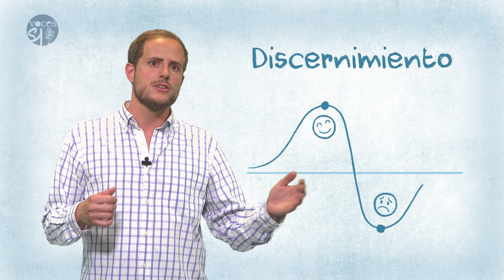Discernimiento y elección | Dani Cuesta, SJ | Voces Esejota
¿Qué hago si tengo vocación? ¿Cómo saber que lo que siento es vocación y no algo pasajero? Dani Cuesta, SJ describe y explica qué es lo que se puede sentir con la vocación, igual que en un enamoramiento, enfocando y dirigiendo tu vida más hacia Dios. Es importante distinguir los sentimientos y mociones (consolación y desolación), así como cuidar de la cercanía con Dios y tener una persona que te ayude a discernir, es decir, un acompañante espiritual.

Ponte en contacto con:  @JesuitasESP  si estás pensando en tu vocación a la Compañía de Jesús.

Agradecemos a la Asociación de Antiguos Alumnos de Areneros-Recuerdo por la financiación del proyecto VOCACIÓN.